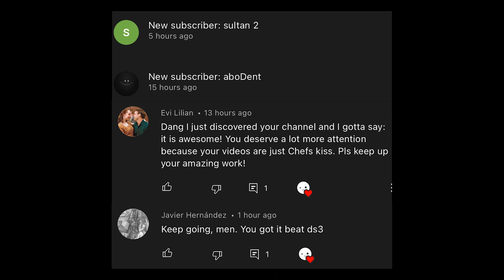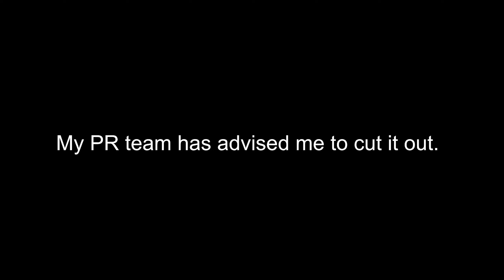I returned to DARK SOULS 1 just to get HAUNTED...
Trying to improve the quality of content so give me some suggestions!